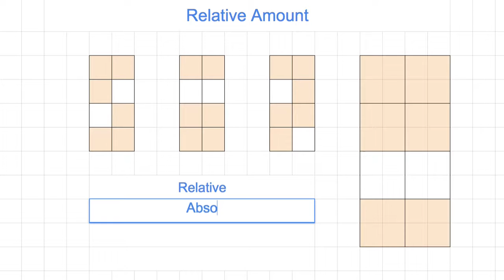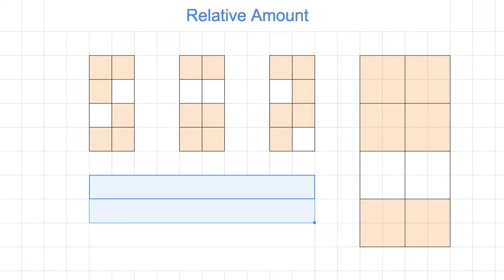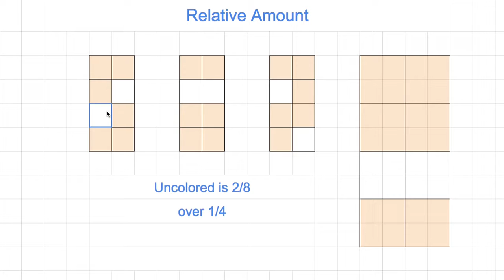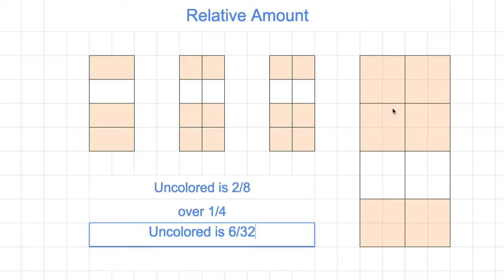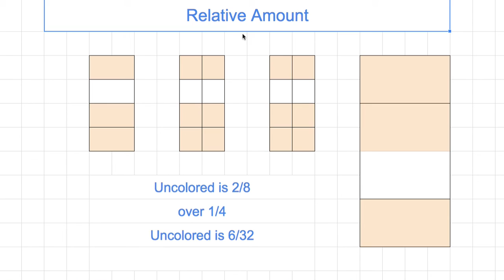[숫자와 논리(A)] 076 - Relative Amount